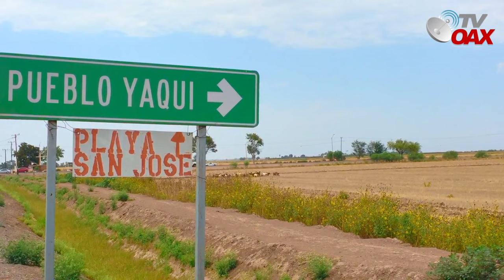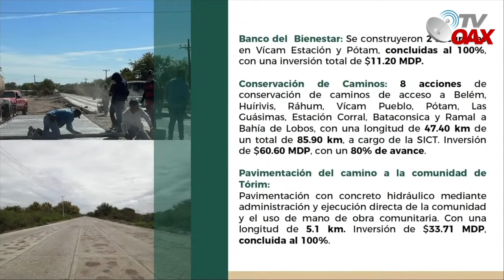Lo han logrado! Primer camino con pavimento artesanal en pueblo Yaqui Sonora,identico a los de Oax.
La organizacion del Pueblo Yaqui en Sonora Mexico. Termina con exito la pavimentacion artesanal identico a los del Estado de Oaxaca. Tambien el estado de Guerrero inicia con estas grandes obras.